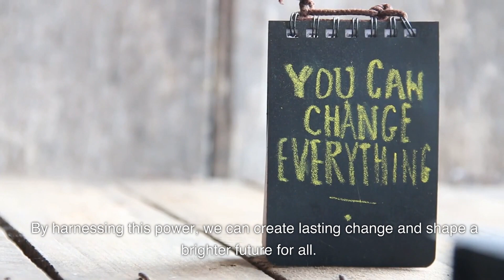"When spider webs unite, they can tie up a lion."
Unravel the wisdom and strength behind the captivating African proverb, "When spider webs unite, they can tie up a lion." In this inspiring video, we explore the profound meaning of this timeless saying, which emphasises the incredible power of collaboration, unity, and collective action.
Journey with us as we delve into the origins of this proverb, drawing parallels between the natural world and the power of human collaboration. We'll showcase examples from history and present-day scenarios where the spirit of unity has proven to be an unstoppable force in overcoming challenges and creating lasting change.
In a world where collaboration and interconnectedness are more important than ever, this video will inspire you to embrace the power of unity in your own life and to recognise the incredible potential we hold when we come together as one.
Watch, learn, and be moved by the age-old wisdom of the African proverb, "When spider webs unite, they can tie up a lion."